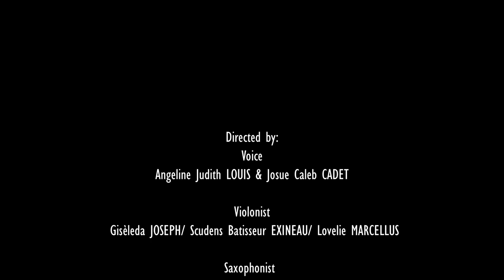Famila Classic Band, cover || SAFE PLACE by Ketlersax (Ouest, Haïti)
Like to vote for the best cover